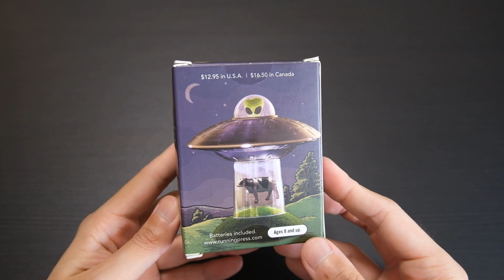牛がUFOにさらわれる瞬間 エイリアン UFO Cow Abduction (Alien)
UFO Cow Abduction Kit.
エイリアン現る！誘拐？捕獲？

UFO Cow Abduction: Beam Up Your Bovine (With Light and Sound!)

◆見っけチャンネル / mikke ch
おもしろアイテムや可愛い物、『楽しい！なにこれ！こんなのあるの！？』好奇心揺さぶるグッズ〜素敵な商品・雑貨など幅広く紹介していきます🎉